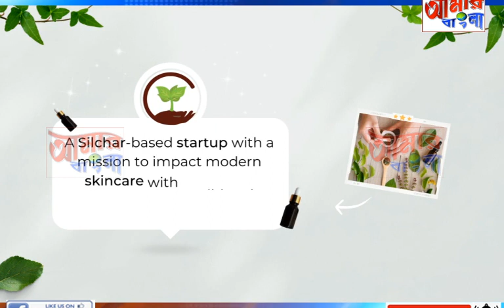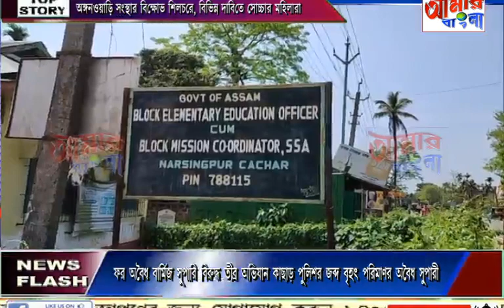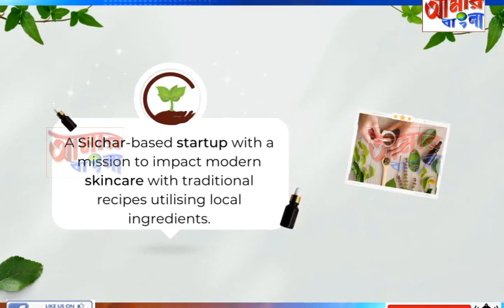AAMAR BANGLA NEWS # 24-04-2023_